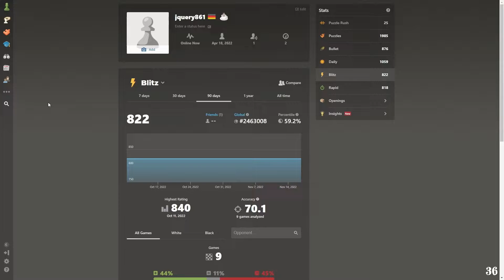NEW SERIES! NOOB ROAD TO 1000 ELO (in Blitz, Rapid, Bullet)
This is a personal challenge I want to reach 1000 ELO in all Rapid, Bullet, and Rapid.

they are AWESOME!

This challenge will be organized first with Blitz, and will have (in the next videos) a concept: play 8 matches, win at least the half of them. If I dont manage to get it, it will be marked as a loss. How long is it going to take?!?!?! Place your bets!

LoFi music by @gamechops , amazing work! Give them also a thumbs up :)